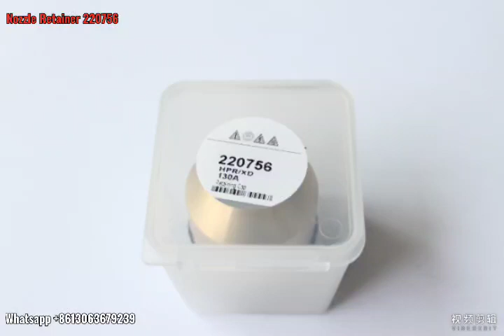OEM HYPERTHERM 220756 HPR 130A Nozzle Retaining Cap MS Nozzle Retainer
Easy Weld Tech Co.,Ltd - Factory of arc welding & plasma cutting torch & accessories from China.

Product range is including MIG/CO2 welding torch, TIG / argon arc welding torch, plasma cutting torch, related accessories & consumables, welding wire, welding consumable, safety protection products and so on.

Product class & quality fit for international criteria,widly export to Euro & North American etc over 40 countries & region.

Except our own factories, we are also maintaining a good business relationship with over 100 factories in welding/cutting sphere. As one-stop welding brand, Easy Weld Tech dedicate to providing professional first class cost effective products to home & abroad customers. Also we provide comprehensive solution aim to your special welding demanding. So as to realize our final aim of MAKING YOUR WELDING EASIER.